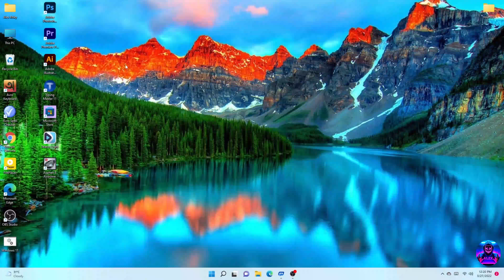How to download and install asphalt 9 on pc/how to play asphalt 9 in pc